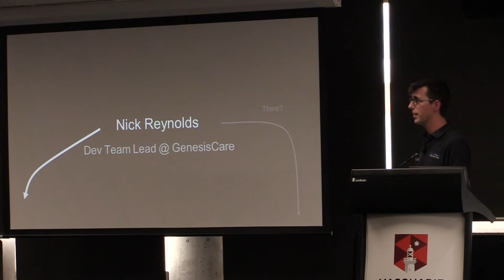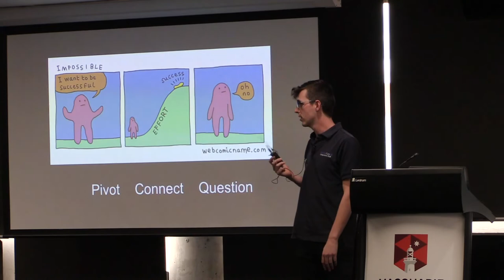GenesisCare Presentation - Nick Reynolds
Employer Presentation from the STEM Careers Event